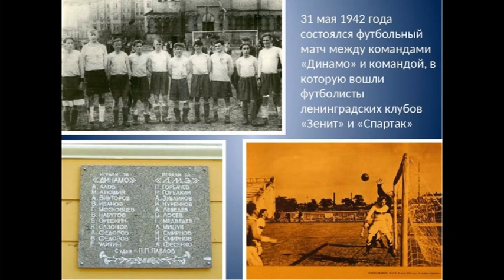ДОФ КФл_Матч жизни